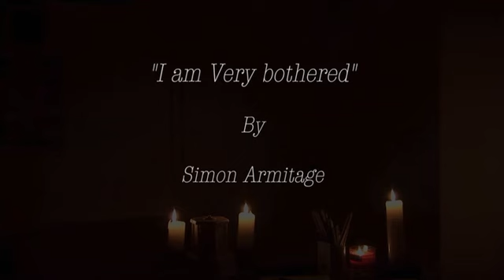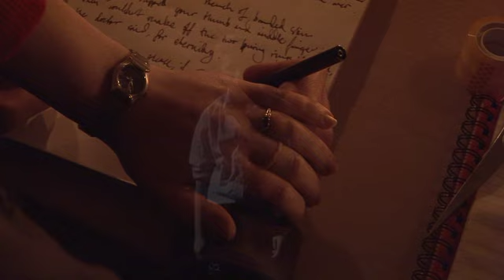I am very bothered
NOT SURE WHY YOUTUBE HAS SLAUGHTERED THIS ONE, I'LL TRY TO UPLOAD A BETTER QUALITY ONE SOON
A short audiovisual poem shot in my second term at city college. Based on the poem by Simon Armitage. Somewhat of an improvement on 'the game' and though it's not my usual kind of short, I'm pleased with how it turned out.